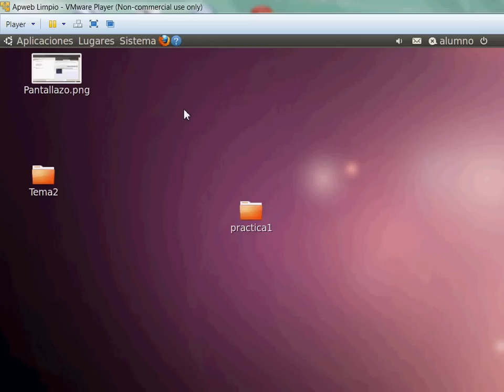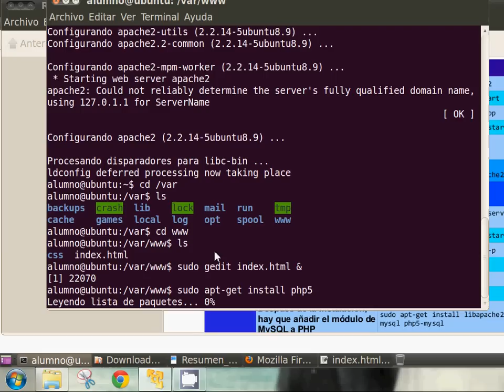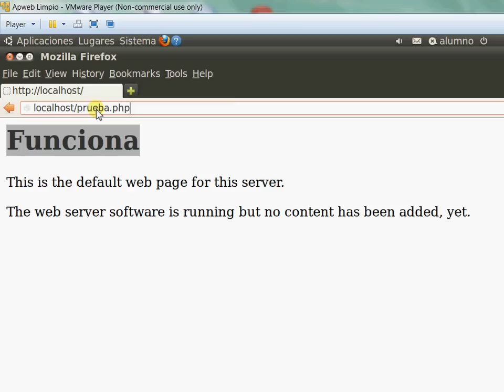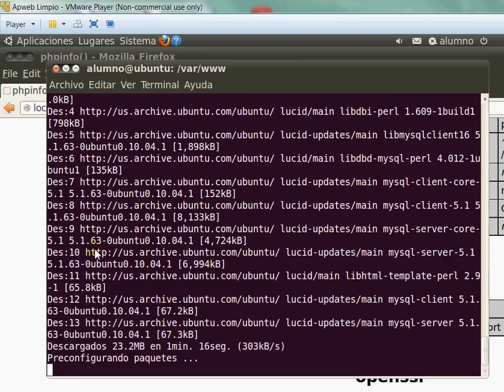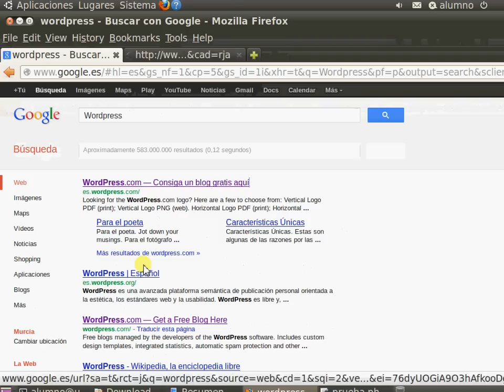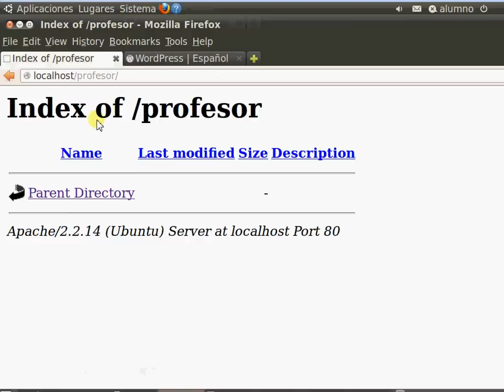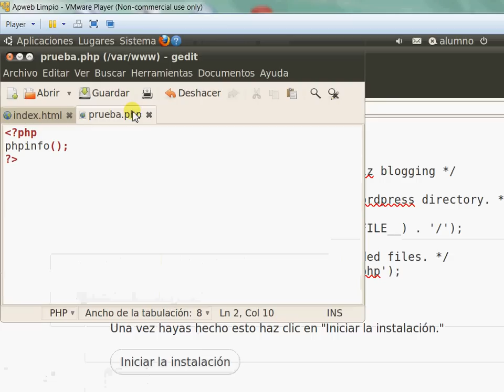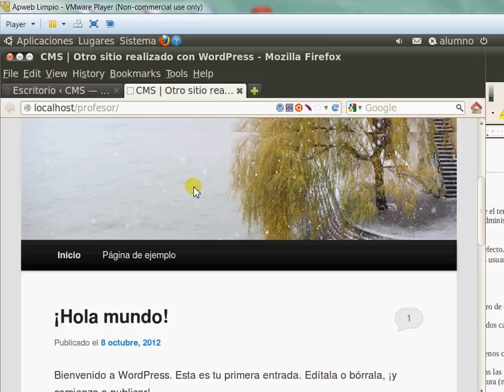Entorno de trabajo y Wordpress:Parte 1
Preparación de una máquina virtual con Ubuntu para instalar wordpress. Instalación de WordPress